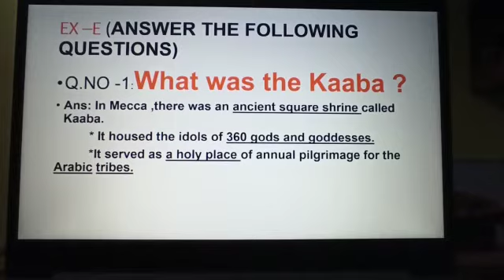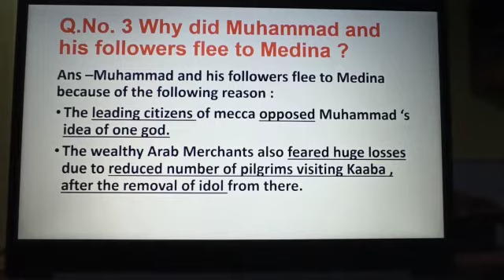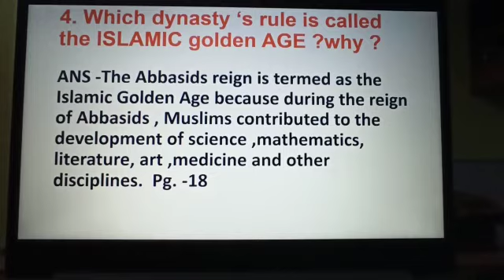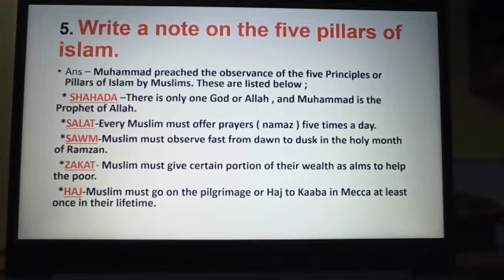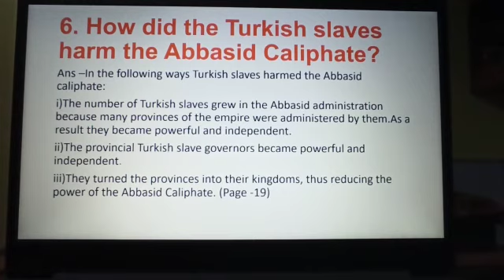KPSK_STD VII_History and civics, Chapter 2,Rise and spread of Islam, module 4